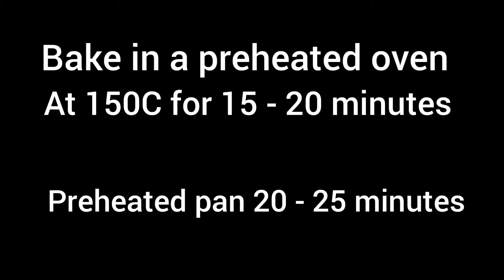Vanilla cupcakes/ How to make perfect vanilla cupcakes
A tasty cupcakes which is easy yo make.

ingredients

maida
egg
sugar
vanilla extract
Milk
baking powder
Salt
oil